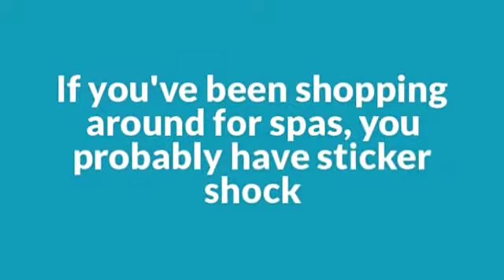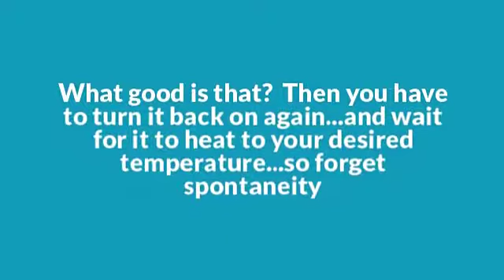Softub® vs Traditional Spas IDeal Softub Promo video